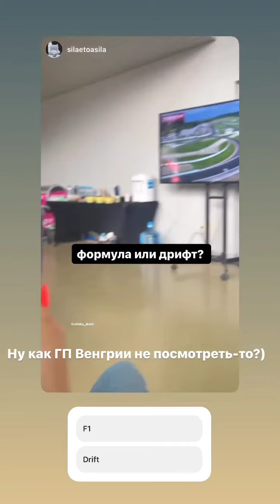4 этап RDS GP 2023. Алиша Дюймовская (Instagram stories от 23.07.23)